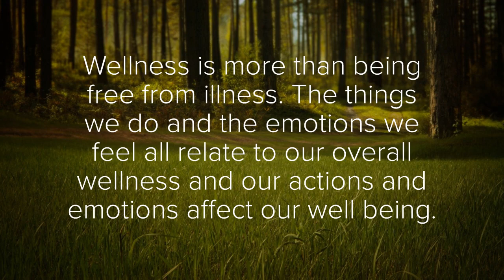Healthy Lives Connecticut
A comprehensive website developed to  provide information on wellness resources, including interactive screening tools for mental health and substance use disorders.